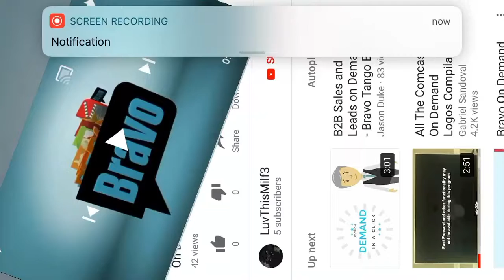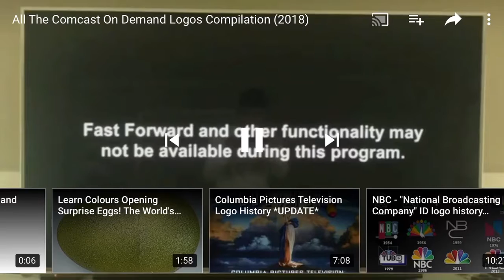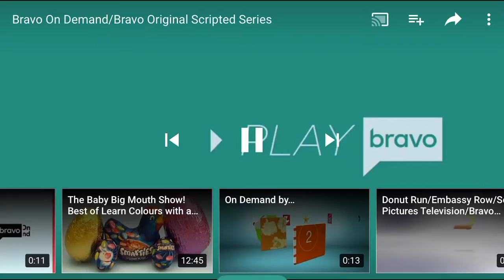April 29, 2018